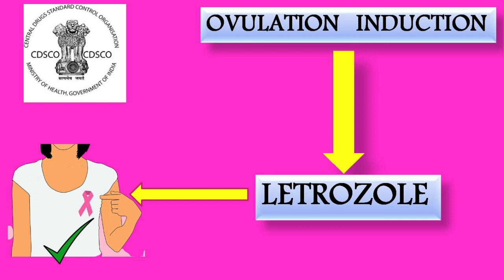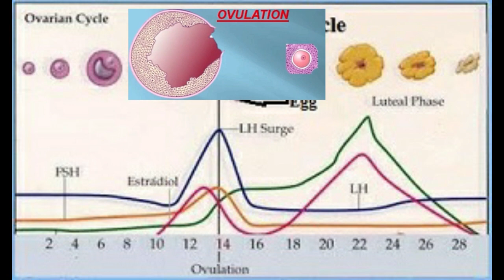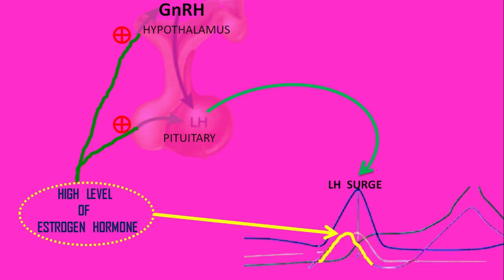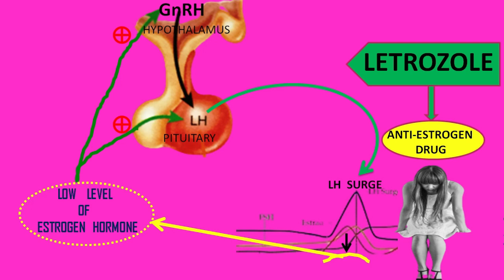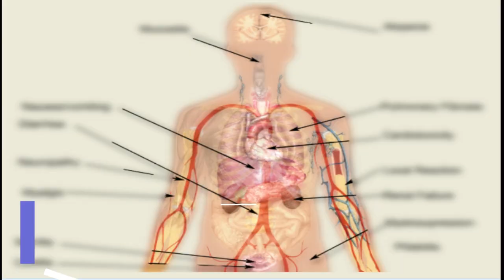Letrozole 2.5mg/Femara-usage, dosage, side effects, mechanism of action & safer alternative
Know that how does Letrozole work in woman infertility. Uses,  dosage, side effects, mechanism of action of Letrozole.
What is letrozole tablets used for?
What does letrozole do for infertility?
How can I get pregnant with letrozole?
Can letrozole cause birth defect?
is it safe to take letrozole during pregnancy?
letrozole for breast cancer
letrozole for ovulation induction
Famous brands of letrozole-LETOVAL,FEMARA, LETROZ, FERTOLET, FEMPRO, STIMUFOL, ONCOLET.
1. The Unwanted Kit: A Woman’s Guide To Safe Usage
2. MTP Kit How To Use It
3. I Pill: How To Use It
4. Safe Abortion At Home: How To Use MTP Kit
5. Cialis (Tadalafil): Fast-Acting Solutions To Get Hard, Stay Hard, And Boost Libido For Erectile Dysfunction
6. Clomiphene Citrate (CLOMID): The Oldest Medicine For Female Infertility
7. The Complete Guide To Viagra (Sildenafil): Your Ultimate Companion For Erectile Dysfunction Treatment
8. Enoxaparin (Clexane): A Comprehensive Medication Guide
9. Sildenafil (VIAGRA): How To Use It Safely And Effectively–A Practical Handbook For Men With Erectile Dysfunction
10. PRIMOLUT N (Norethisterone) The Period Delay Solution